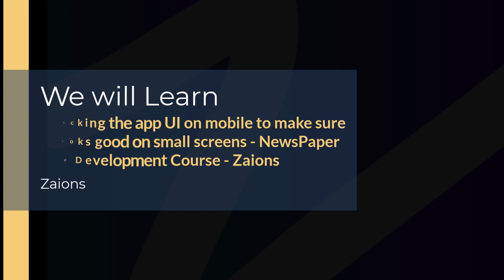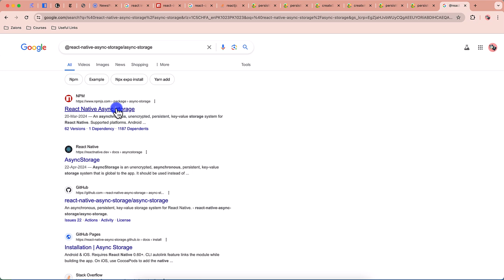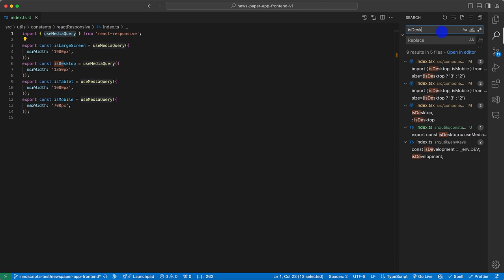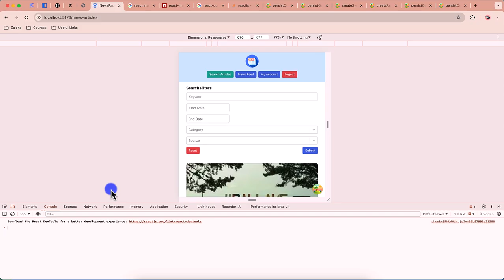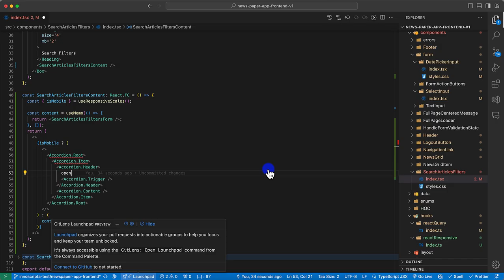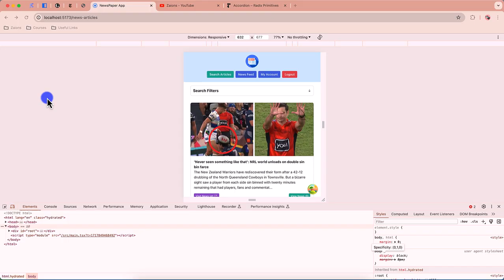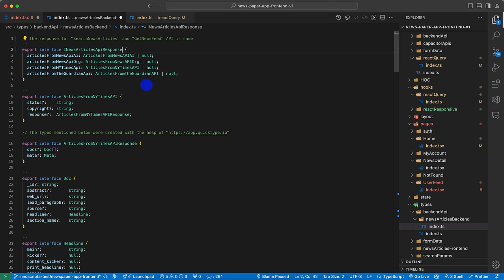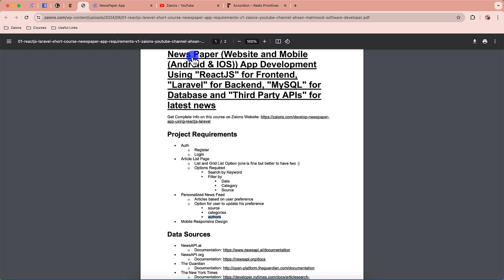Making the News Search UI Mobile Friendly with Accordion Forms Urdu Hindi Zaions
Enhancing Mobile Responsiveness for the Search News Articles Page

In this tutorial, we dive into improving the mobile user experience for our newspaper app by making the 'Search News Articles' page responsive. Learn how to adapt form fields into an accordion layout for better mobile usability and how to effectively manage data fetching using React Query and Axios.

What You'll Learn:

Responsive UI Design:
Adapting the search filters into an accordion format for mobile screens to enhance user interaction.

API Integration:
Calling the 'getNewsFeed' API and managing response data using Recoil state management.

Testing on Mobile:
Methods for ensuring the UI elements perform seamlessly across different mobile devices.

Tutorial Highlights:

Step-by-step process to convert inline forms to accordion style on mobile devices using CSS and JavaScript.
Utilizing React Query for efficient data fetching and Axios for API calls.
Implementing Recoil for state management to handle API data dynamically.

Engage and Innovate:

Apply these responsive design techniques to improve your mobile app interfaces.
Share your version of mobile-responsive elements and discuss adaptations with the community.

We Value Your Feedback:

Your insights enhance our educational content. Don't hesitate to provide your feedback and suggestions.

Happy Developing!

📌 Table of Contents & Video Chapters:
00:00 - Introduction
00:50 - Checking the app UI on mobile to make sure it looks good on small screens - NewsPaper App Development Course - Zaions
26:35 - Adding a "Accordion" component for "Search Articles Filters" component when it's mobile screen size - NewsPaper App Development Course - Zaions
43:20 - Calling the "GetNewsFeed" Api from frontend and getting the data from backend and connecting it with state and UI - Zaions
51:07 - Video Conclusion - NewsPaper App Development Course Video#23 - Zaions